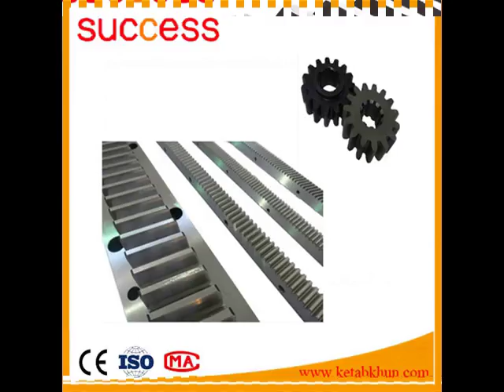Helical Teeth Gears And Spur Teeth Precision Gears